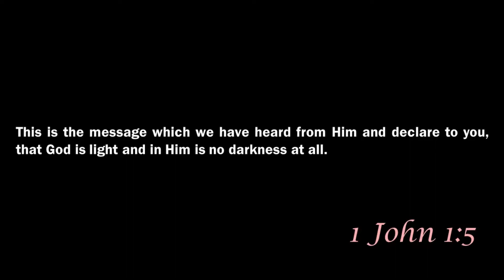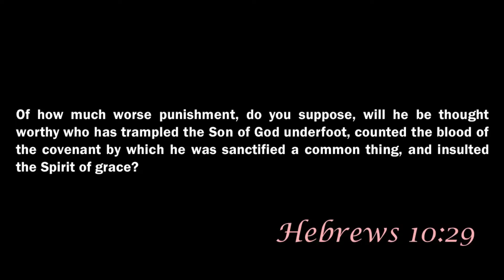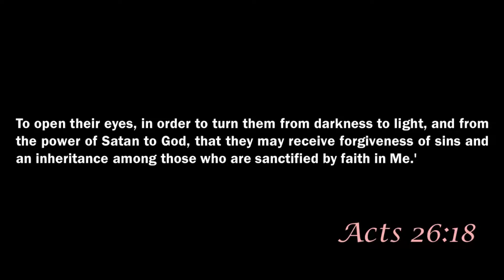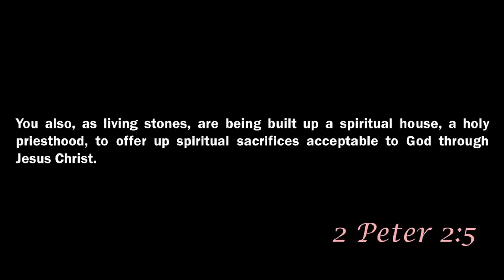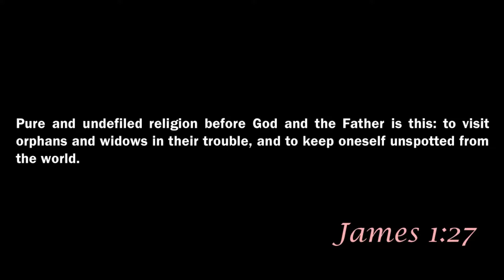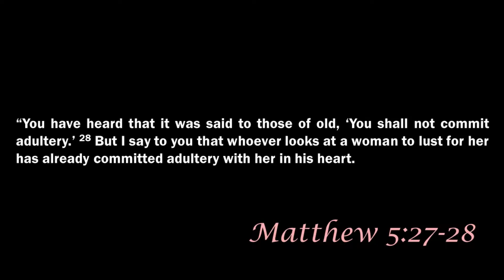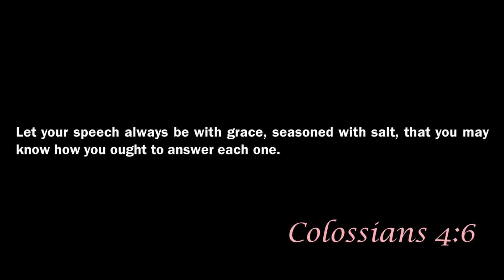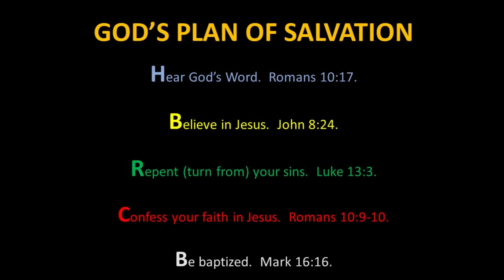Be Holy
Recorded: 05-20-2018